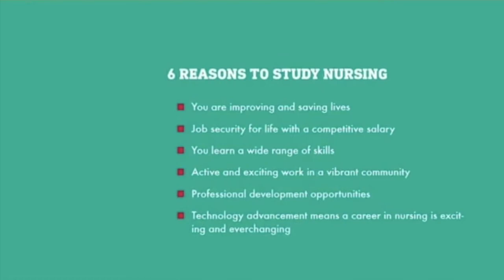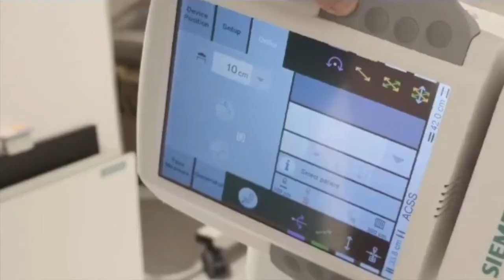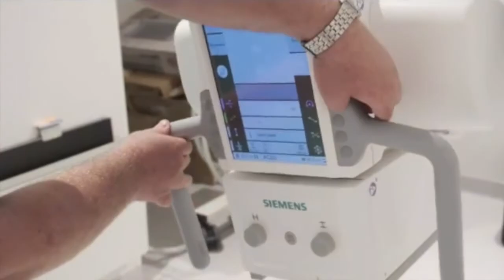UITM Webinar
Client: University of Information & Technology Rzeszow